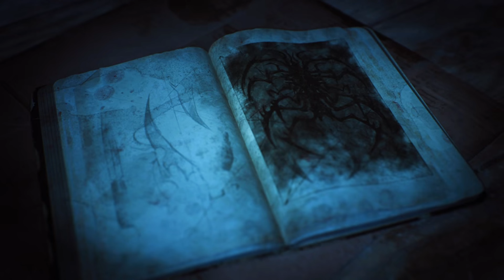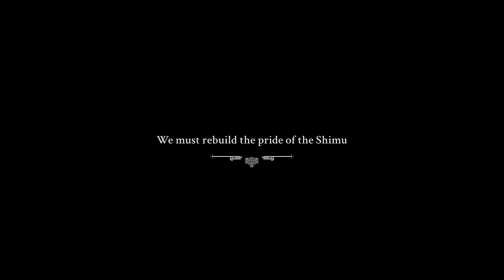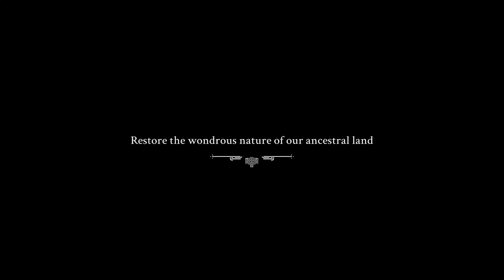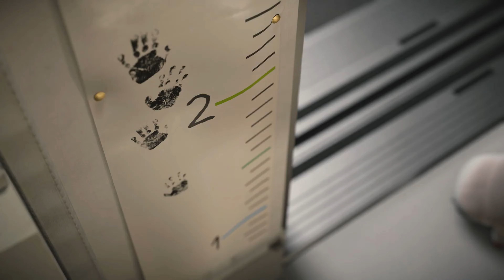What's NEXT for PS5 Games in 2024 and 2025?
Top 15 NEW UPCOMING PS5 Games of  2024 | PC,PS5, XSX, PS4, XB1, XBOX (4K 60FPS)

Looking for new PC,PS5 ,XBOX Series X/S and Nintendo Switch games to play in 2024?
We've got you covered with these new games releases and game releases dates.

00:00 Dragon Age: Dreadwolf
00:39 Still Wakes The Deep
01:35 Lost Soul Aside
02:59 Demon Souls
04:11 Rise of the Ronin
05:18 Stellar Blade
07:33 Unknown 9: Awakening
08:49 The First Descendant
10:04  Flintlock: The Seige of Dawn
11:05 Judas
12:35 Light no Fire
14:28 The Casting of Frankstone
15:52 The Tower of Aghasba
18:06 Black Myth Wukong
19:53 Death Stranding 2
21:53 ILL
22:54 Marvel Wolverine

Best upcoming games 2024
Ps5 games trailer
Best ps5 games so far
Ps5 games gameplay
Ps5 open world games
Best games 2023
Ps5 gameplay 4k
New Games Coming In 2024
New Release Games 2024
New Ps5 Games Coming In 2024
New Upcoming Video Games 2024
New Upcoming Ps5 Games 2024
New Game Releases 2022
New Games Coming Out 2022

If you are the creator of this song or the owner of the video clips Or Company that own this Game and you don't want me to use them in our video, email us or Comment below we'll take it down as soon as I determine that you're the original owner.

👀 Note 👀